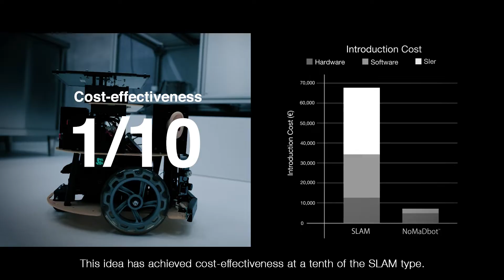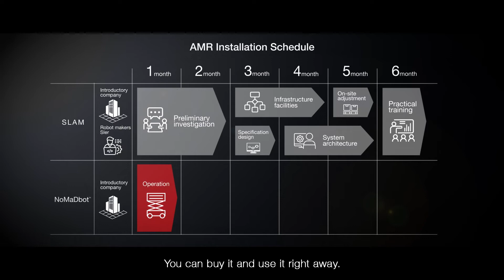地図を持たない⾃律⾛⾏ロボット NoMaDbot (No Map Driving robot)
「自律走行ロボットは高いし、面倒くさい！」 という声。
もっと安くて簡単な自律走行ロボットができないだろうか…。
こうして誕生したのが　―No Map Driving Robot "NoMaDbot" ―
バイオミメティクスの考え方を取り入れ
従来とは全く違う方式で低コスト、シンプルな操作性を
可能にした自律走行ロボット　NoMaDbot。
　※動画内の字幕は、英語です

ロームは創業から60年を超える歳月を京都で半導体メーカーとして歩み続け、社会の様々な人の想いを先進的な技術で実現するための製品を作り続けています。半導体メーカー「ROHM」の社名は、創業当時の生産品目である抵抗器（Resistor）の頭文字「R」に抵抗値の単位Ω「ohm」を組み合わせたものです。「R」信頼性（Reliability）にも通じており、品質を第一とするロームのポリシーを表しています。